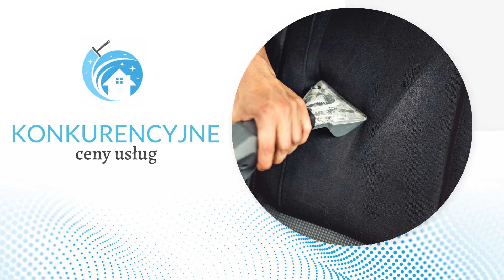Pranie tapicerki samochodowej Skrzypaczowice An-Wer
PranieTapicerkiSamochodowej to jednak z naszych specjalności. Dla klientów dokładnie czyścimy fotele i drzwi w autach. Pomagamy w przypadku rozlanej kawy i innych zabrudzeń, które głęboko wnikają w tapicerkę.

Do naszych zadań należy również pranie tapicerki meblowej i dywanów.